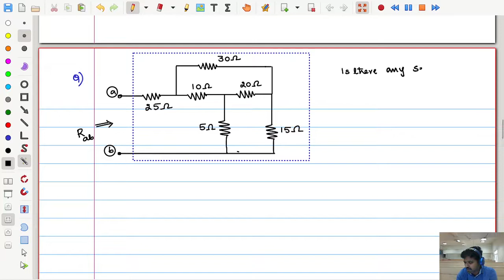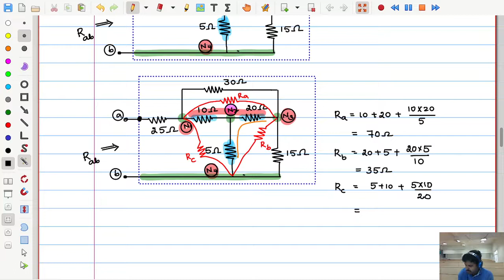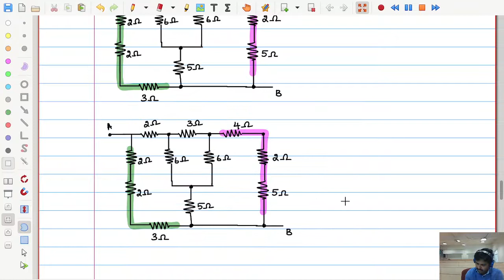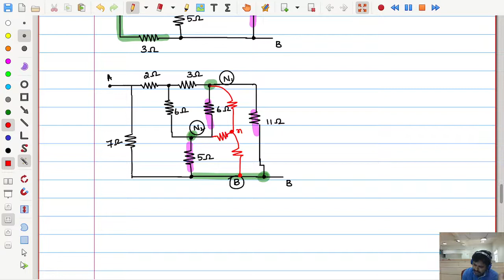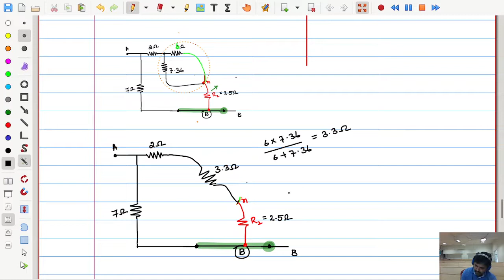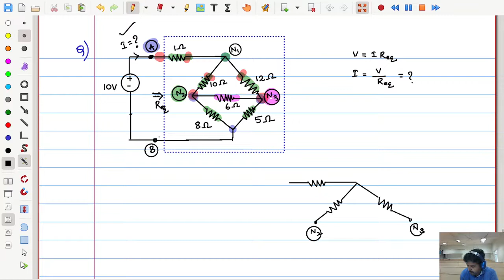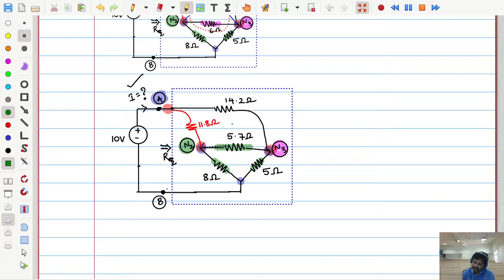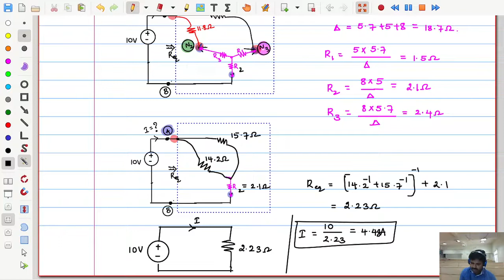L13-3network red Y -D and D-Y problems